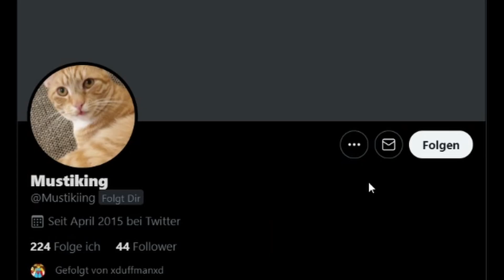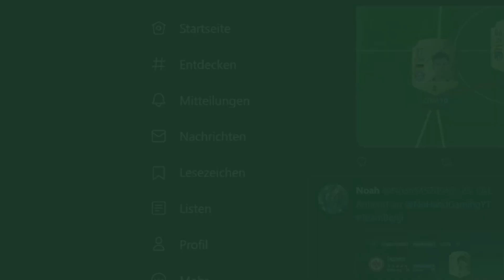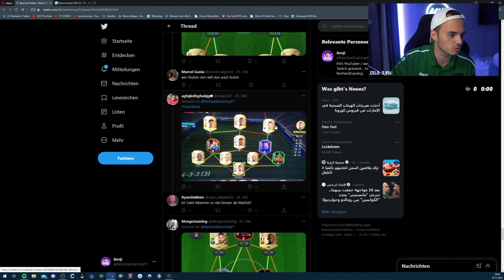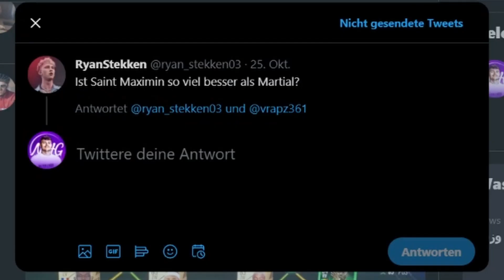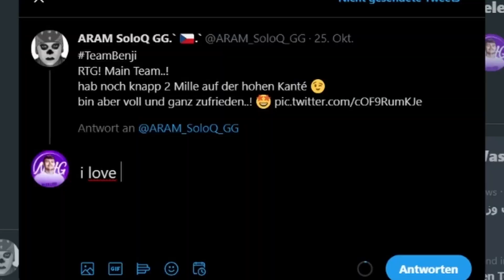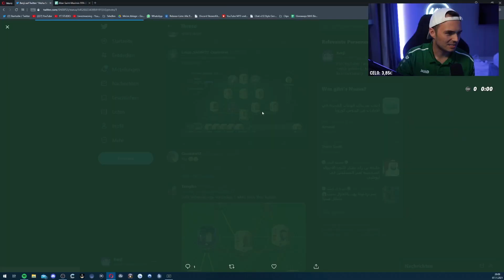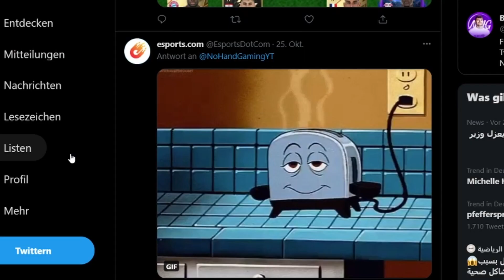FIFA 22 : DAS sind eure RTG TEAMS ??????????????? (lügt doch nicht)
🏠Impressum:
24118 Kiel